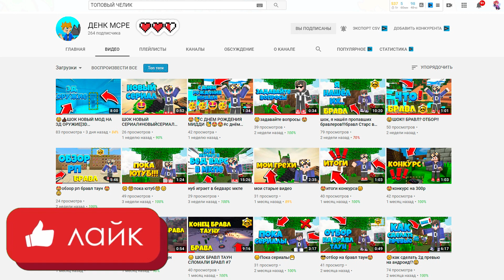НАБОР В АКТЕРЫ В СЕРИАЛ ПО МАЙНКРАФТУ! Forge Optifine 1.12.2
НАБОР НА СЬЁМКИ НА ПК!